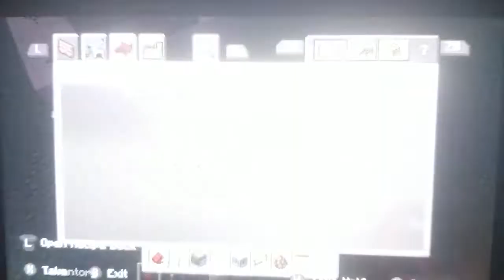i made a mega fire tower and a alt lit too.